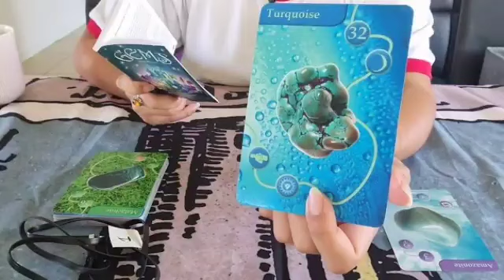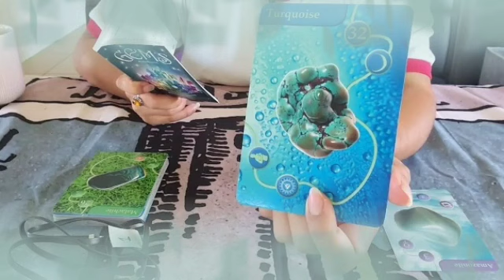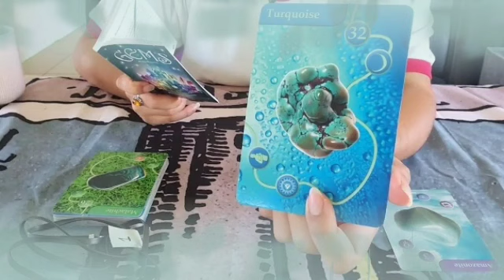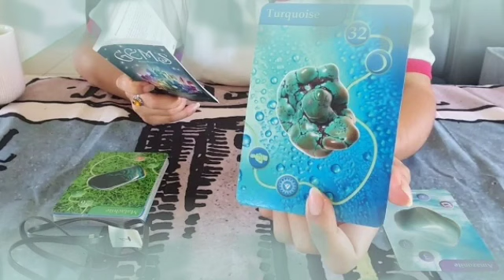برج الدلو لنصف ثاني لشهر ديسمبر 2022 //صدمة قوية مصيبة للحبيب😱ينكشف أمره في الأخير😔أحوال طرف الثالث😔